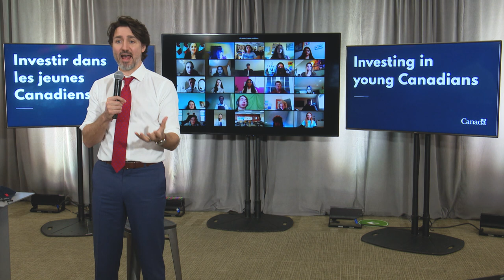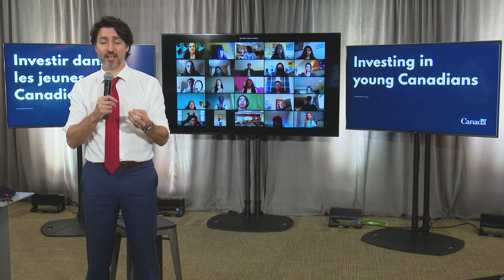Investir dans les jeunes Canadiens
Le premier ministre Justin Trudeau prononce une allocution avant la tenue d'une assemblée publique virtuelle avec des jeunes Canadiens au sujet du Budget2021 et des investissements dans les jeunes Canadiens.